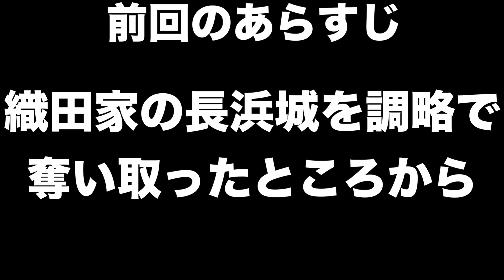【信長の野望大志PK】武田勝頼＃８ 力を蓄えた織田信長に強烈なボディブローを食らいました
やはり織田信長の戦闘能力は圧倒的ですね・・・。　数的有利があった決戦に負け、対応出来なくなってしまいました・・・。